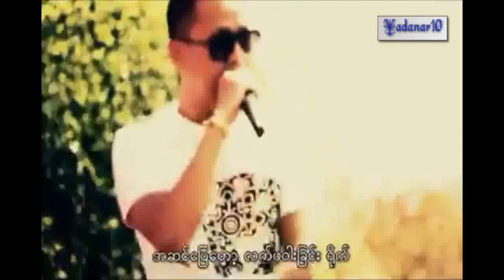Yan Yan Chan - 90's Thingyan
Water Party ေရ Party 4